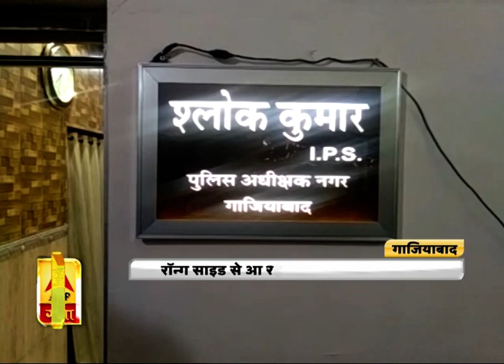बस्ती और गोंडा में कटा यूपी पुलिस का चालान | Basti | Gonda | UP Police | ABP Ganga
बस्ती में ट्रैफिक नियम खुद डिप्टी एसपी के लिए भारी पड़ गया। शहर में चेकिंग के दौरान ट्रैफिक पुलिस ने डीएसपी साहब की गाड़ी का चालान काट दिया लेकिन पुलिस का ये कदम आम लोगों के लिए भी एक बड़ी नजीर बन गया है।